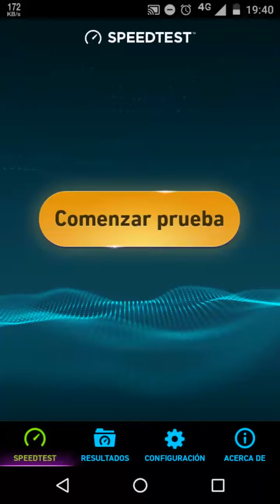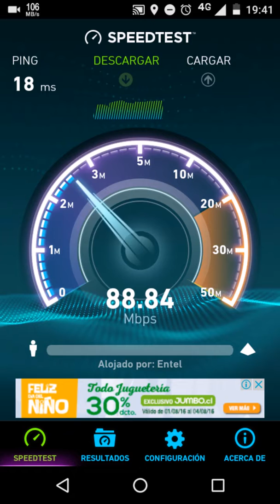Speed test Movistar 4G LTE